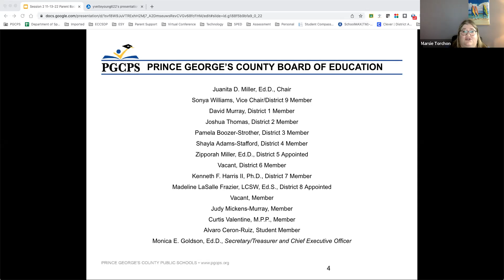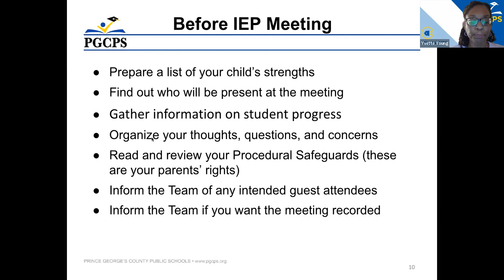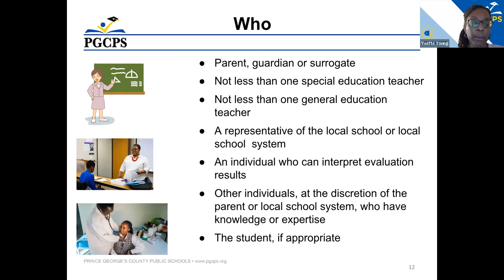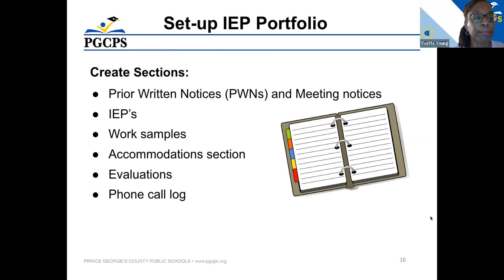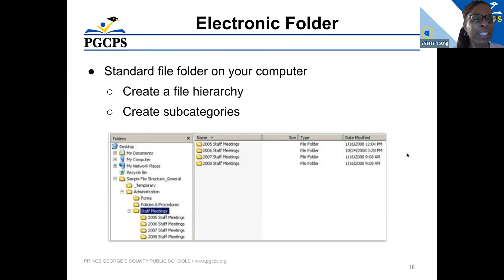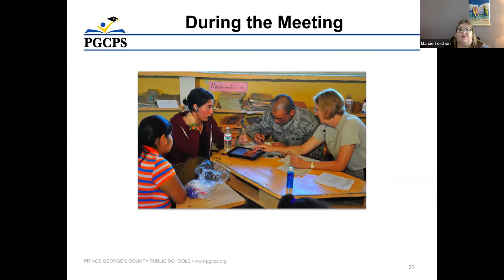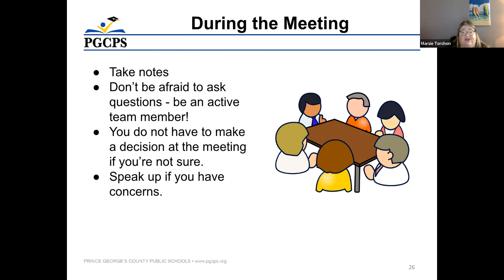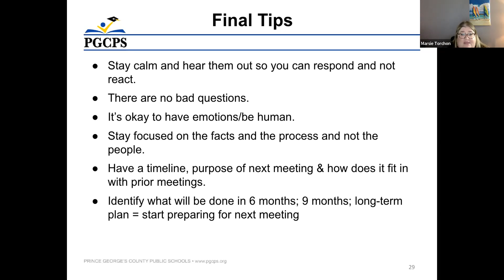Backpack Series II - Organizing for the IEP